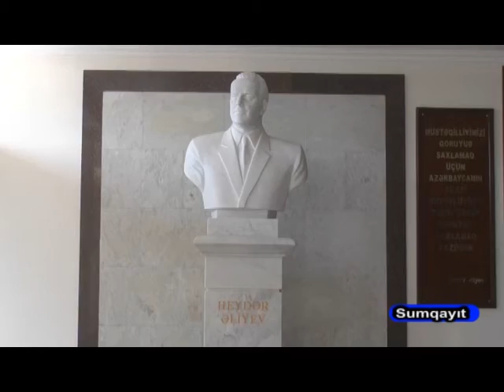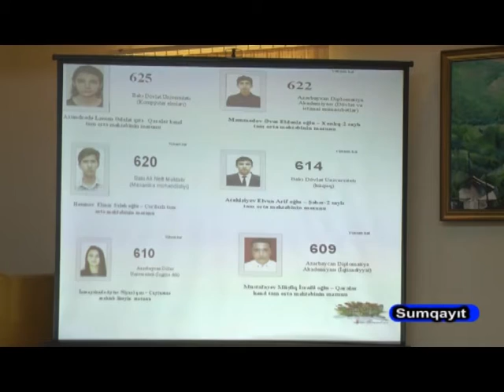06 09 2016 Qubadli sentyabr konfransi